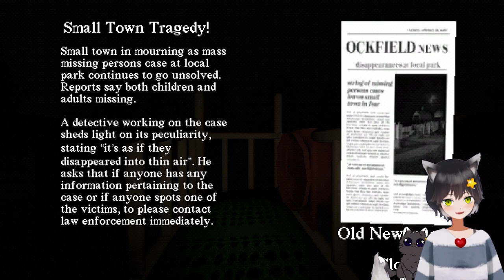Slide In The Woods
You come across a slide in the middle of the woods... why not ride it?